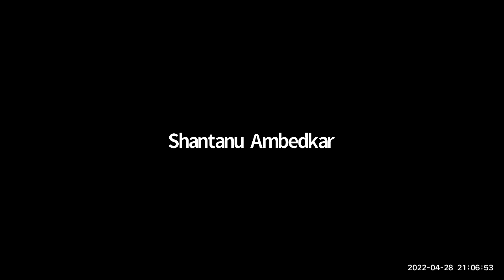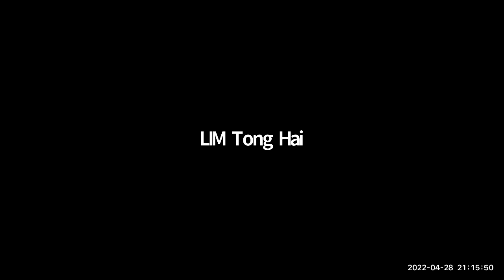Ask me anything on Ukraine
• How big is the crisis?
 • What is the economic impact of the war?
 • When is the war likely to end?
 • What are the possible resolutions to the situation?

 𝑷𝒂𝒏𝒆𝒍𝒍𝒊𝒔𝒕𝒔
 • Her Excellency Dr. Kateryna Zelenko, PhD
 𝐴𝑚𝑏𝑎𝑠𝑠𝑎𝑑𝑜𝑟 𝑜𝑓 𝑈𝑘𝑟𝑎𝑖𝑛𝑒 𝑡𝑜 𝑆𝑖𝑛𝑔𝑎𝑝𝑜𝑟𝑒
 • Dr. Galyna Kogut, PhD
 𝑃𝑟𝑒𝑠𝑖𝑑𝑒𝑛𝑡 𝑜𝑓 𝑈𝑘𝑟𝑎𝑖𝑛𝑖𝑎𝑛 𝐶𝑙𝑢𝑏 𝑖𝑛 𝑆𝑖𝑛𝑔𝑎𝑝𝑜𝑟𝑒
 • Ben William
 𝐶𝐸𝑂 𝑜𝑓 𝑅𝑒𝑑 𝐶𝑟𝑜𝑠𝑠 𝑆𝑖𝑛𝑔𝑎𝑝𝑜𝑟𝑒